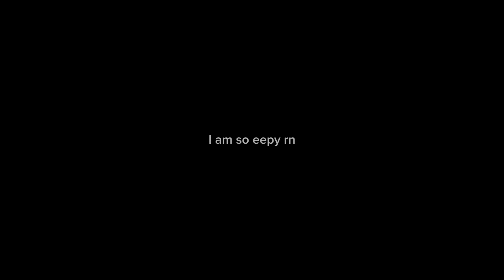Yay yay school is today